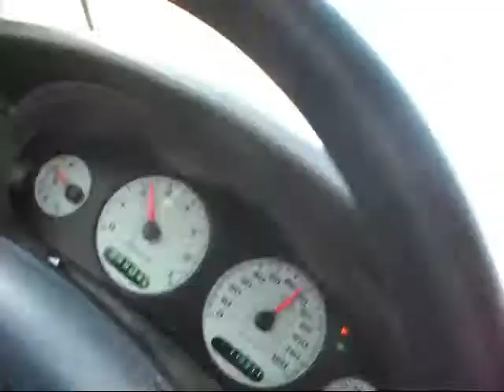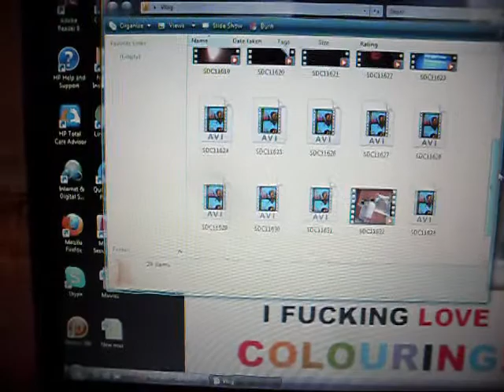To Weigh or Not to Weigh - Week 5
Right on time! This week I just push myself to relax at the end of the week, while pushing myself at the beginning of the week in order to enjoy the weekend. Lots of laziness, but some fun :) xox